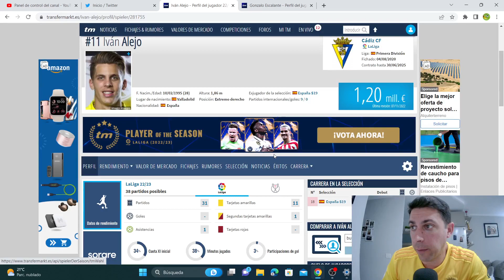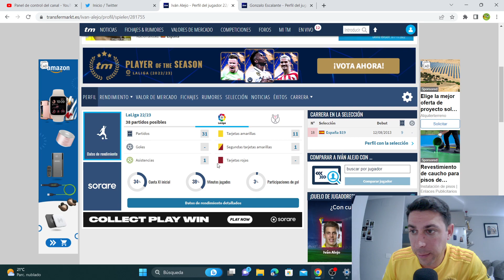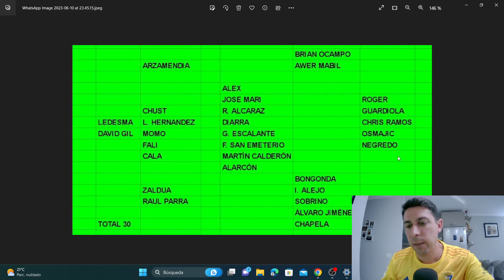EL REAL VALLADOLID ESTARÍA INTERESADO EN IVÁN ALEJO SEGÚN EL MUNDO DEPORTIVO